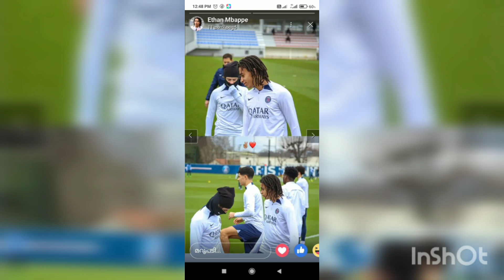EdanMbappe ഇന്ദ്രജാലം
Edan